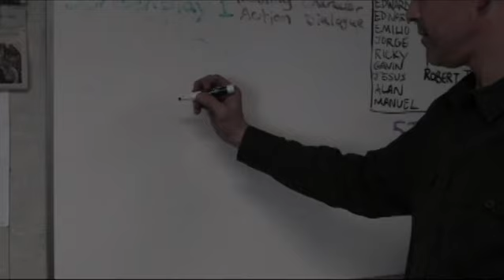Non-Dialogue film written, directed and edited by Zelda Pacheco